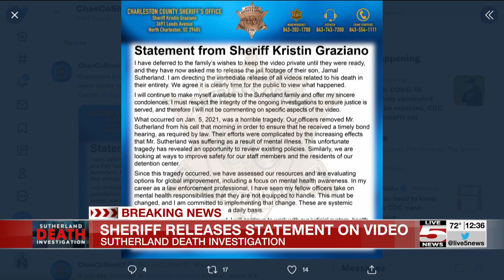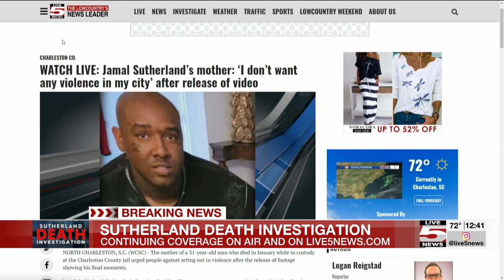Special Report: Sutherland Death Investigation May 14 2021